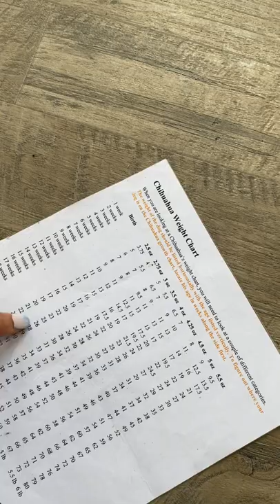Tarzan at 17 weeks old. What a lover boy.